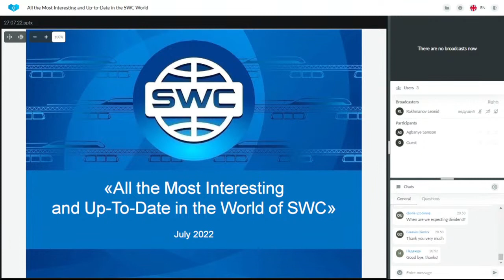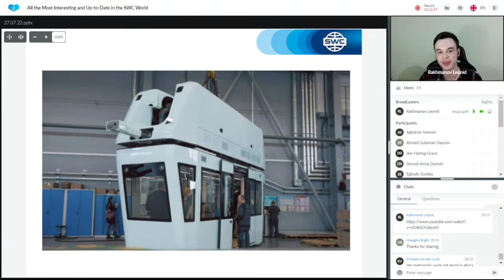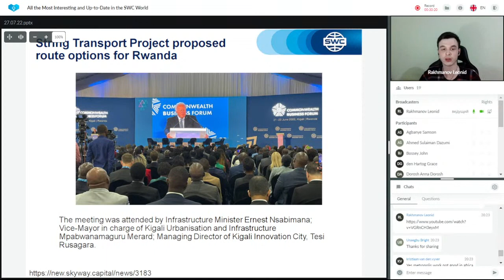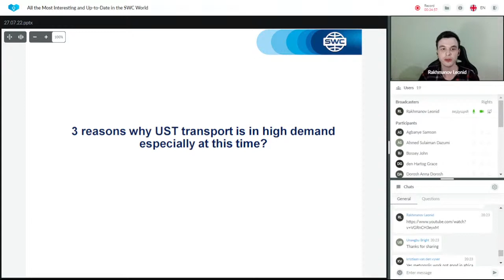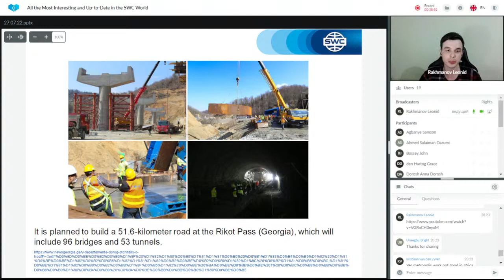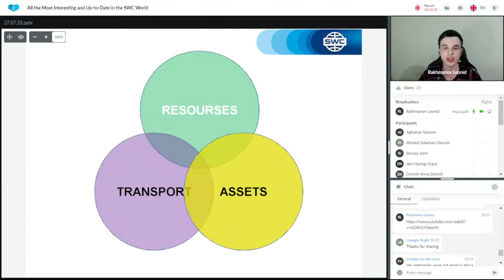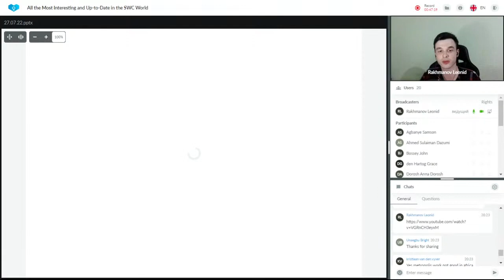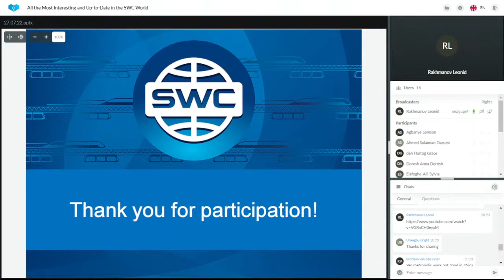All the Most Interesting and Up-to-Date in the SWC World with Leonid Rakhmanov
String Transport is an innovative aboveground electric transport that runs on high-strength string rails.  At present, the project is attracting investment to enter the global transportation market.  Since 2016, the uST Transport transport has been tested in Belarus, from 2019 - in the United Arab Emirates.

Why invest in String Transport?

❗ You can join the uST Transport project on the site of Sky World Community